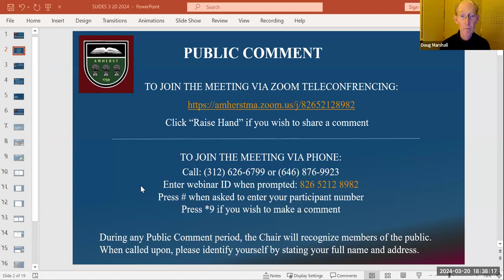Planning Board Meeting Mar 20, 2024